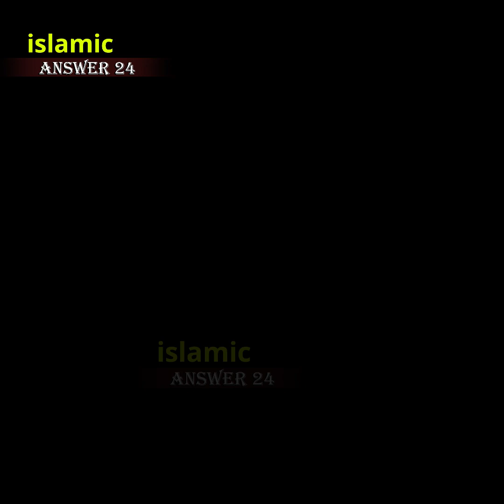মসজিদের ইমামদের "গা লি" দিয়ে যা বললেন জায়েদ খান⚠️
🎙️ আব্দুল হাই মোহাম্মদ সাইফুল্লাহ  Abdul hi Mohammad Saifullah